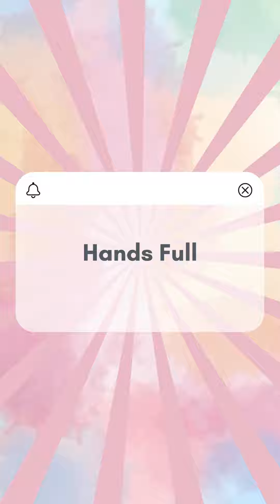Mass Etiquettes 2.mp4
Sloppy Ways to Receive Holy Communion

How we approach the Eucharist says a lot about our reverence for Christ.  We should prepare ourselves to receive GOD Himself. 🙏
Let’s be mindful, intentional, and filled with reverence as we approach the altar. 🕊️

 Prepare your heart, and approach with love and humility.